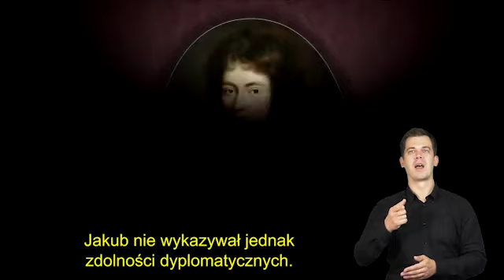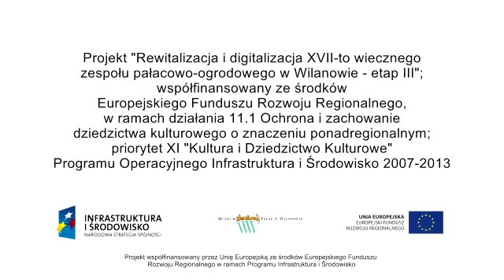Pęknięta tarcza (PL/napisy/PJM)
Zapraszamy do oglądania filmów przetłumaczonych na język migowy. Poruszane są w nich ciekawe tematy: o wybitnych postaciach związanych z pałacem w Wilanowie, interesujących przedmiotach, które można zobaczyć w muzeum, historii i przyrodzie tego miejsca. Opowiadają o nich pracownicy muzeum oraz zaproszeni goście specjalni.